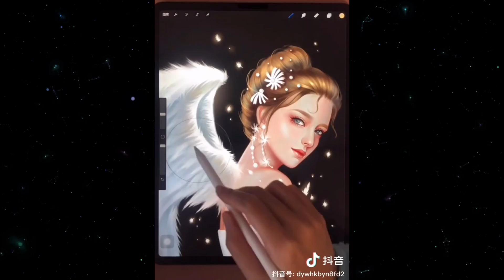Relaxing iPad Pro Artist | Procreate Speedpaint Compilation #47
Procreate illustration time lapse of ipad pro art. Enjoy the procreate speedpaint!
It is our hope that these procreate timelapse tutorials help you in your creative process.

Art Gear and supplies
Ipad pro
Apple Pencil
Tablet glove
Paperlike (screen texture)

About:
Celestial is an inspirational channel that features procreate speed paintings. It is our hope that these speedpaints help you in your creative process by showing you procreate illustration time lapse tutorials and ipad pro artists Enjoy!